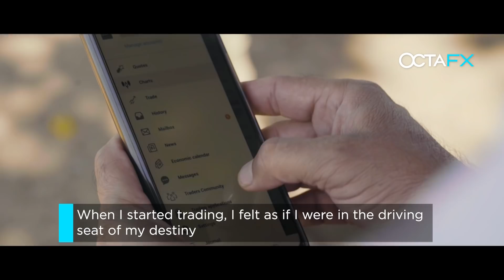[URDU] Contest - 16 Cars Contest Winner from Pakistan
Meet the winner of our 16 Cars Contest!

He joined the competition, demonstrated outstanding trading skills, and his hard worked paid off - he won a brand-new Honda Civic.

Compete for our grand prizes:
- Honda Civic
- MacBooks
- Samsung Galaxy phones
- Samsung Galaxy watches

Good luck!